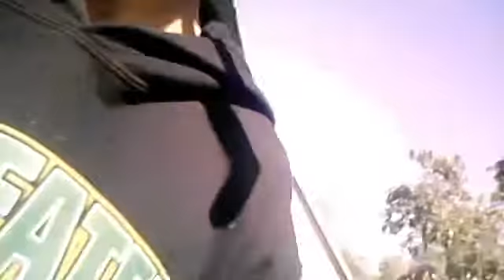Damn Woodpecker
oregonducks987's webcam video October 15, 2011 09:42 AM